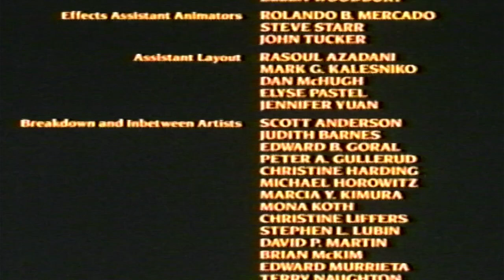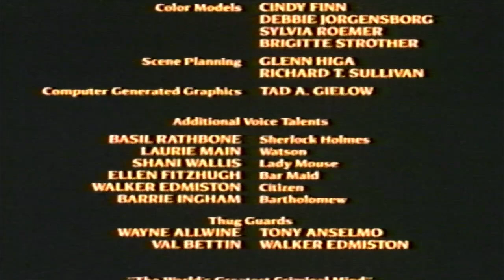Closing To The Great Mouse Detective 2002 VHS (Canadian Copy)